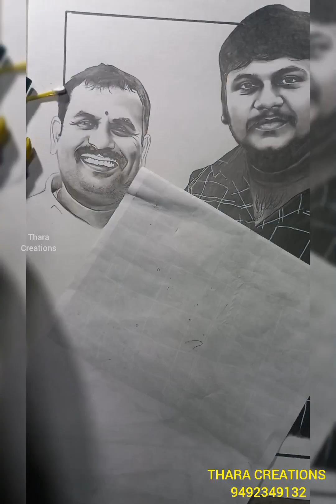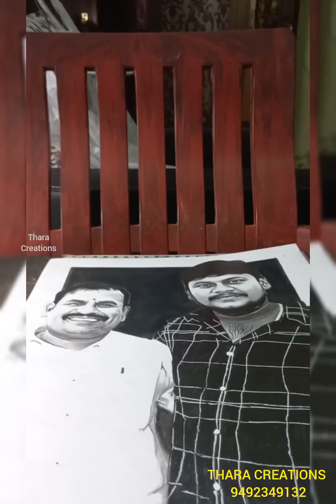Mr.Vinnu Gujjar & Mr.Kumar Gujjar